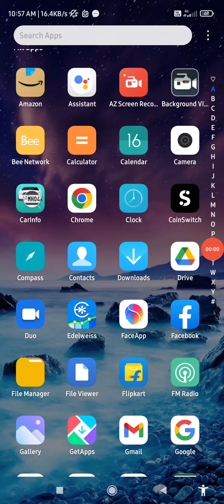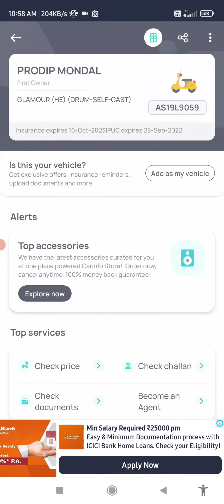vehicle registration number check | bike owner name kaise pata kare | how to know bike owner name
gadi ke owner ka address kaise pta kare online
gadi ke owner ka mobile number kaise pta kare
gadi number se gadi ke malik ka address kaise pta kare
gadi number se gadi ke malik ka mobile number kaise pta kare
how to check bike owner address by bike number
how to check vehicle owner name by number
how to find vehicle owner mobile number online
how to get bike owner address by number
how to know owner name by vehicle number
vehicle owner details by number plate
how to check vehicle details
how to Download duplicate RC
how to check insurance details online
how to Download vehicle insurance online
how to check vehicle expiry date
vehicle status by privahan sewa
bike insurance details by technews
bike status in 2022
online correction in RC
check RC status 2022